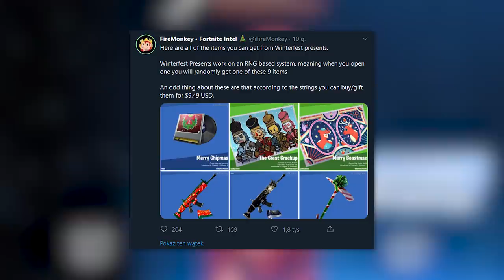*NOWE* 23 Darmowe Przedmioty! | "Festiwal Zimy" w Fortnite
♒ Źródełka:
- Główny gameplay: by me
- Pakiety muzyczne:

💡 Inne rzeczy, które mogą cię interesować:
⠀⠀• Gram na PC, a jego podzespoły to m.in.:
⠀⠀- Obudowa PC: Nzxt H700i matowa czarna niebieska
⠀⠀- Procek: Intel Core i9-9900K 8x 3.60GHz
⠀⠀- Chłodzenie Procka: Nzxt Kraken X72
⠀⠀- Karta Graficzna: RTX 2080Ti
⠀⠀- Płyta główna: MSI MEG Z390 GODLIKE
⠀⠀- Pamięć RAM: G.SKILL 32GB 3200MHz Trident Z RGB LED CL14
⠀⠀- OS: Windows 10 Pro